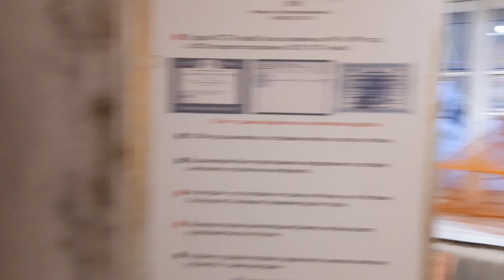Моя часть экспозиции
11-24 декабря с акварельными пейзажами Москвы и Петербурга участвую в коллективной выставке в галерее "Альперт". 4 художника и 4 мастера авторской куклы.

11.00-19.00 по адресу: Москва, ул. Красноказарменная д. 3
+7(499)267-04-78